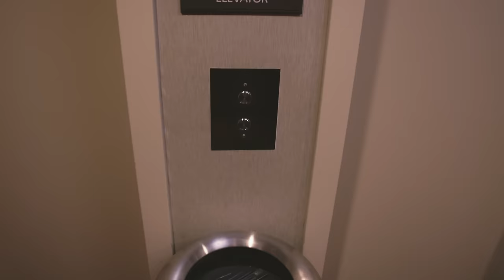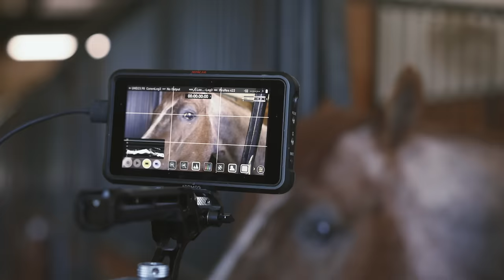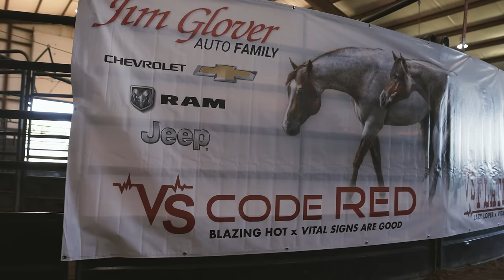Meeting VS Code Red for the first time!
The week after I purchased VS Code Red aka “Waylon”, I packed up my family and camera crew and headed to Oklahoma to meet him!
It was so good getting to talk with Kristin Glayean, his breeder and previous owner, and meet her family, as well as Waylon’s famous brother, VS Flatline!

Amazon Storefront